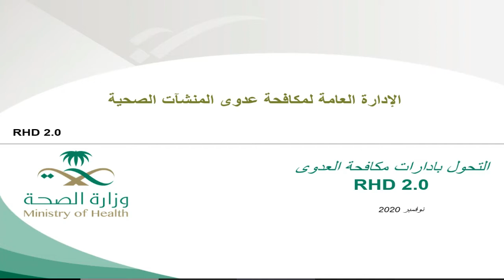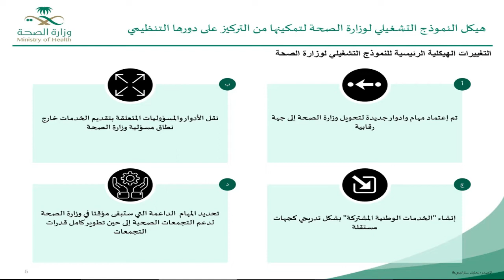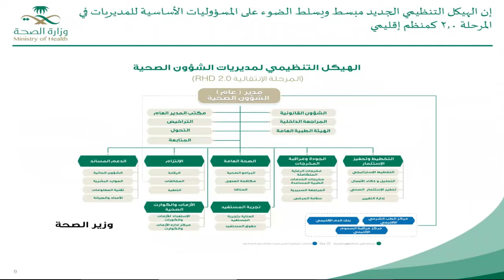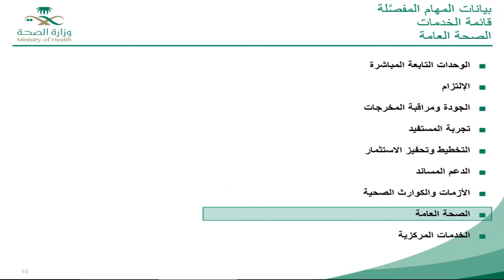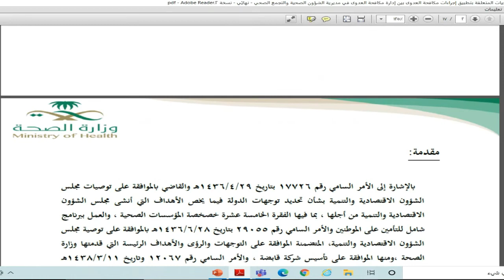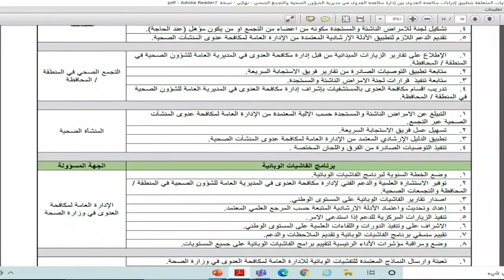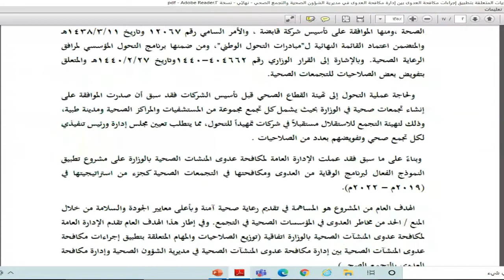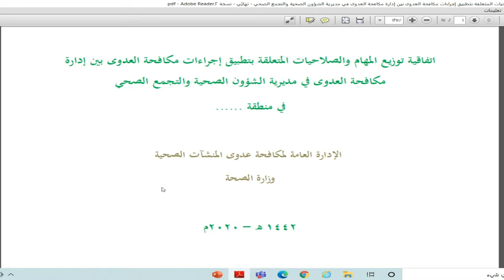محاضرة تعريفيه عن التحول الصحي لاقسام مكافحة العدوى 2020